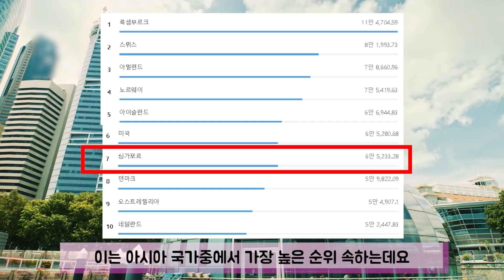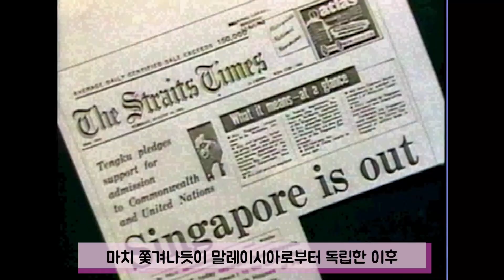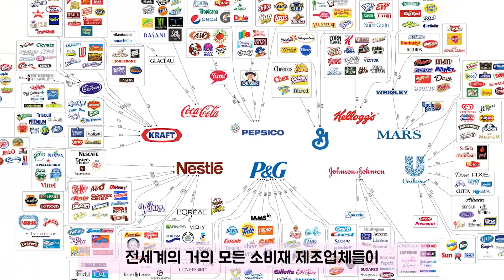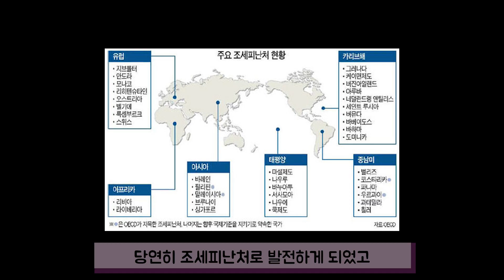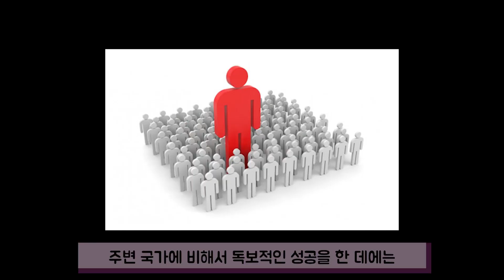싱가포르가 성공한 지리적인 이유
1960년대 말레이시아로부터 강제로 독립당한 싱가포르.
한때 빈곤국이었던 싱가포르는 지금 아시아 1인당 GDP 1위라는 기하급수적인 성장을 이뤄냈는데요.
싱가포르는 과연 어떻게 잘 살게 되었을까요?